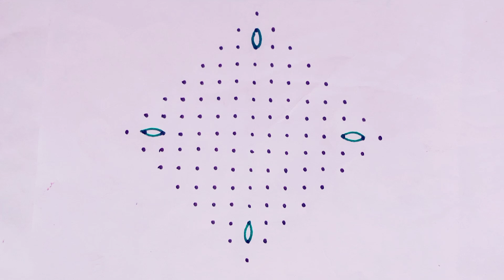15-1 Beautiful Flower Rangoli|15-1 Muggulu|Daily Rangoli |Simple Rangoli|Rangoli2M|EasyKolam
15-1 flowers rangoli|15-1Muggulu|daily rangoli|Simple rangoli|Rangoli2M|new design rangoli

15-1 straight dots rangoli with simple design for Daily or
 any festival